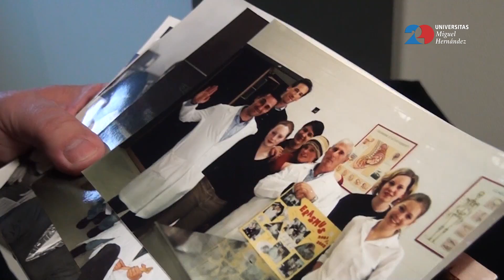UMH TV - 20 años, 20 historias: Isidoro Sánchez de la Blanca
Isidoro Sánchez ha sido el alma de la sala de disección de la Facultad de Medicina de la Universidad Miguel Hernández durante casi 20 años. Él era el encargado de preparar todas las prácticas de los estudiantes. Hoy nos lo cuenta en “20 años, 20 historias”.